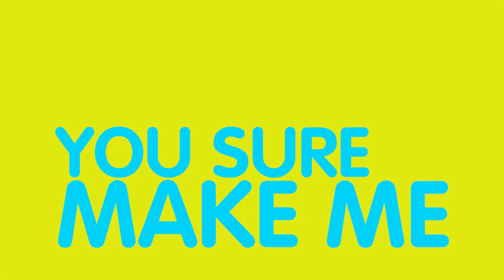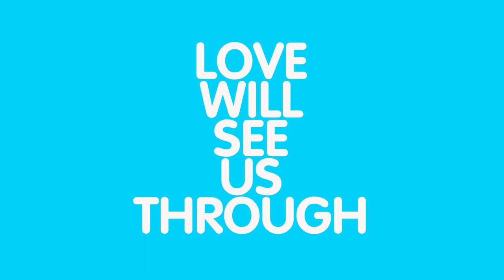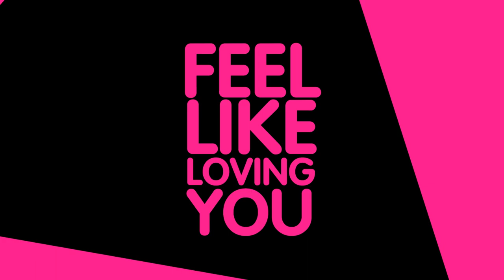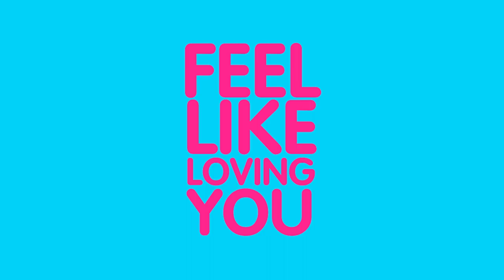Jolyon Petch - U Sure Do (Official Video)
Jolyon Petch - U Sure Do (Official Video) by Cat Music under exclusive license from Vicious Recordings |